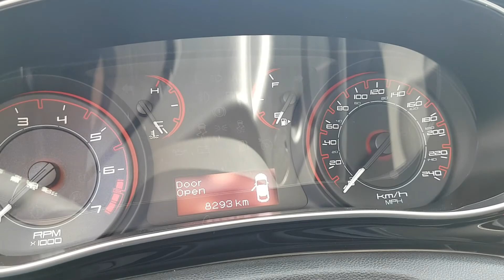A couple of used Dodge Darts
6-speed manual SE models. The black one is a 2013 and the white one is a 2014